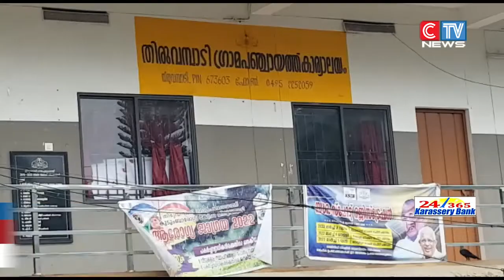കനത്ത മഴയിൽ തിരുവമ്പാടി ടൗണിൽ വെള്ളം കയറി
കനത്ത മഴയിൽ തിരുവമ്പാടി ടൗണിൽ വെള്ളം കയറി.തിരുവമ്പാടി കൂടരഞ്ഞി റോഡിലും ബസ്സ്റ്റാൻ്റിലുമാണ് വെള്ളം കയറിയത്. അശാസ്ത്രീയമായ റോഡ് നിർമ്മാണമുൾപ്പെടെയുള്ള  പ്രവർത്തനങ്ങളാണ് ടൗണിലെ വെള്ളക്കെട്ടിന് കാരണമാവുന്നത്. അതിനിടെ വെള്ളക്കെട്ട് ഒഴിവാക്കാനുള്ള ശ്രമം നടത്തുന്നില്ലന്നാരോപിച്ച് ഡിവൈഎഫ്ഐ ഉൾപ്പെടെ രംഗത്തെത്തിയിട്ടുണ്ട്